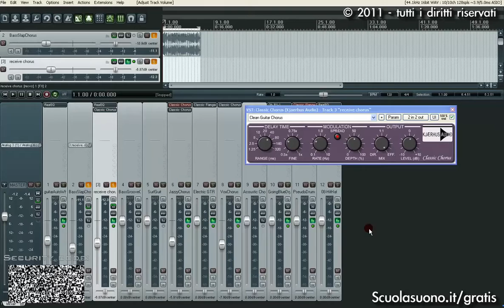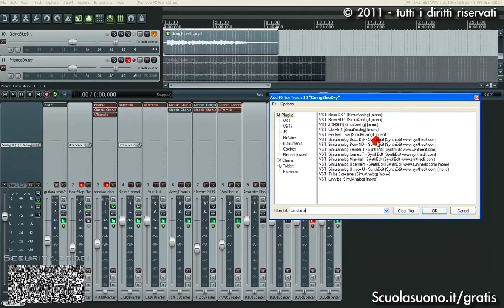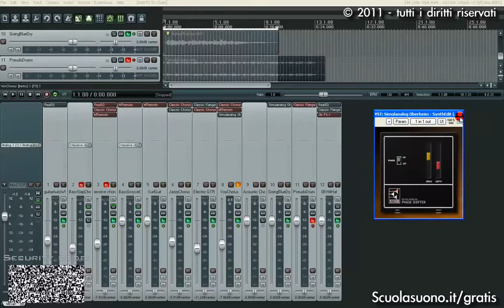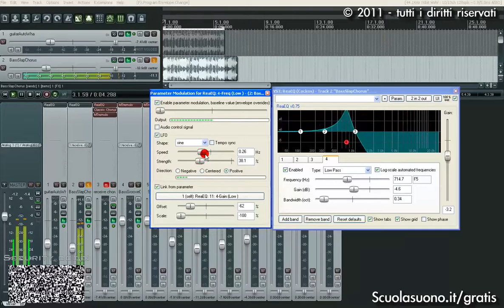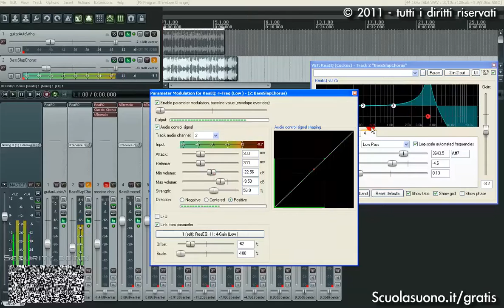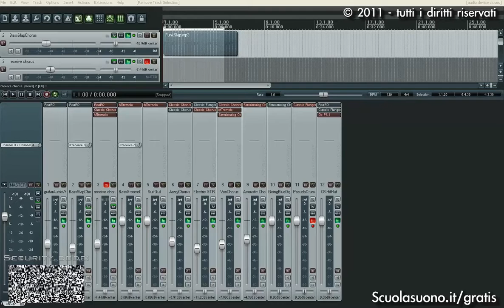10 - Modulazioni (2 di 2)